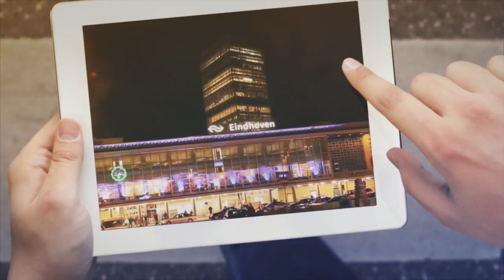Introduction video about Eindhoven, The Netherlands